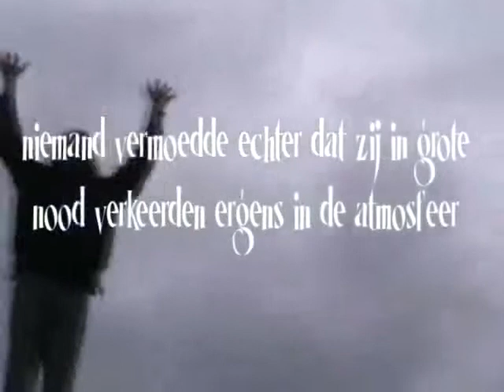Queens of the Galaxy crash into De Bakkerij Pt.1/2 (kofvitok)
December 2nd 2006: The Queens of the Galaxy wander above planet Earth, looking for a navigator in order to find their way back home at planet Zork... They find one, with a feather on his brightly coloured hat, but he turns out more than useless to them; he invites his friends, they're having fun, drinking beers, making the kofvship welter... And then!?

(This is an introduction movie to a live performance done by the Queens of the Galaxy at De Bakkerij, Castricum, The Netherlands, 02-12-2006)

(k) kofvitok 2006